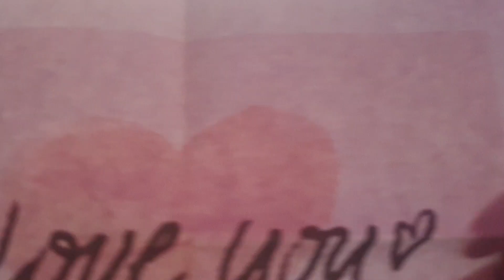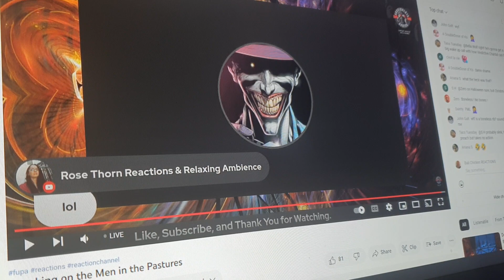SAY "I LOVE YOU" TO YOUR WOMAN, OR DONT SAY AND JUST DEMONSTRATE. OR DO BOTH?